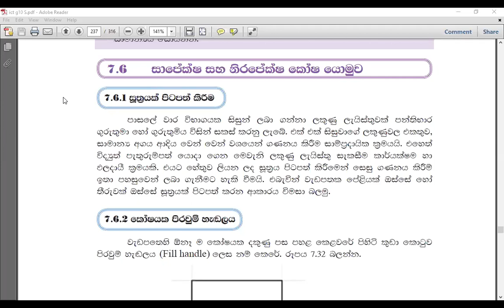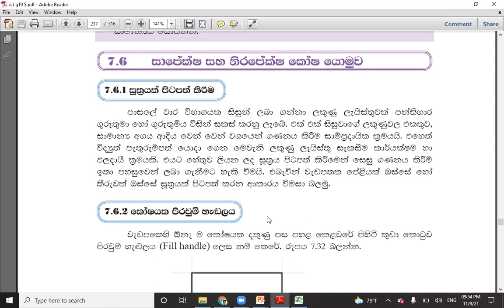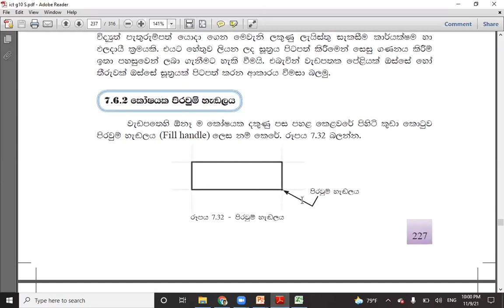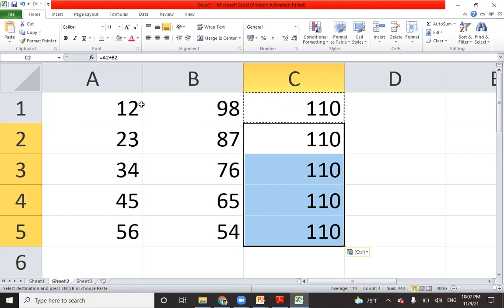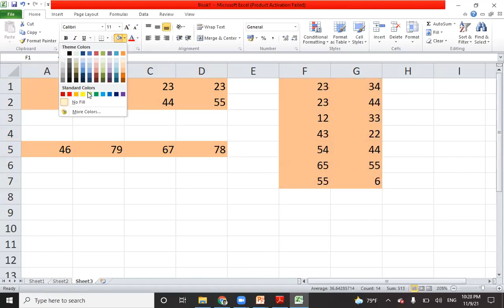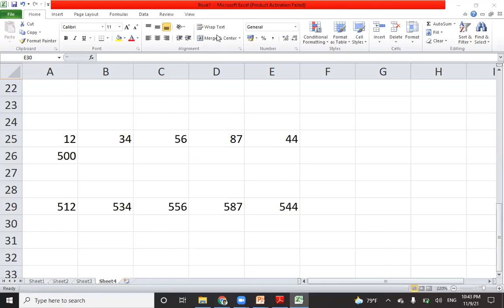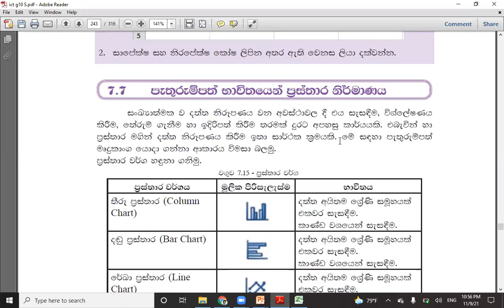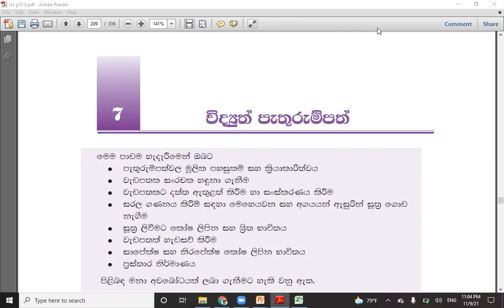Grade 10 Lesson 7 Clip 4